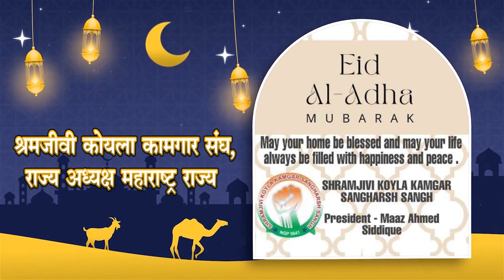जलापूर्ति,नगर सेवको का आरोप, आयुक्त का खंडन..नितिन गडकरी को मिली धमकी..हजारों की चोरी करने वाले गिर.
[28/06, 4:03 pm] Sunil Office: *नितिन गडकरी को धमकी देने वाले पर होगी चार्जशीट दर्ज*

 केंद्रीय मंत्री नितिन गडकरी को धमकी देने वाले जयेश कांता उर्फ जयेश पुजारी के खिलाफ धमकी मामले में नागपुर पुलिस ने 2 एफआईआर दर्ज की है , एफआईआर के 90 दिन बीत जाने के बाद भी नागपुर पुलिस ने अभी तक चार्जशीट फाइल नहीं की जिसके बाद कोर्ट की इजाजत के बाद अब नागपुर पुलिस 15 अगस्त से पहले जयेश पुजारी के खिलाफ चार्जशीट फाइल करेगी,नागपुर पुलिस ने पुजारी के खिलाफ यूएपीए के तहत मामला दर्ज किया है साथी एनआईए की टीम भी पुजारी को हिरासत में लेकर जांच कर रही है ।

हैरान कर देने वाली बात तो यह है की केंद्रीय मंत्री नितिन गडकरी को जयेश पुजारी ने कर्नाटक की बेलगाम जेल से दो बार फोन कर धमकी दी थी, एक बार 100 करोड़ तो दूसरी बार 10 करोड की डिमांड भी की थी, जिसके बाद नागपुर पुलिस ने नितिन गडकरी की शिकायत पर जयेश पुजारी के खिलाफ मामला दर्ज कर कर्नाटक की बेलगाम जेल से उसे ट्रांजिट रिमांड पर नागपुर लाया था, इसके बाद यह पूरा मामला एनआईए को सौंप दिया गया है ।
[28/06, 5:00 pm] Sunil Office: *हजारों की चोरी करने वाले तीन चोर आए पुलिस के हत्थे*

पुलिस थाना रामनगर में 25 जून को शिकायतकर्ता मनीष रिधुरकर ने पुलिस को शिकायत दी कि 14 जून को रात 10:00 बजे के दरमियान जब वह अपने परिवार के साथ ठाणे में अपनी बहन के यहां गए थे, तभी किसी अज्ञात व्यक्ति ने घर का ताला तोड़ कर  10 ग्राम वजनी मंगलसूत्र, सोने की चेन, 2.5 ग्राम सोने की बालियां, 1 ग्राम सोने का लॉकेट, कैनन का कैमेरा आदि चोरी कर ली गई है। जिसकी एफआईआर पुलिस ने दर्ज कर ली।  तत्पश्चात  पुलिस ने अथक प्रयास से आरोपियों को गिरफ्तार करके 65 हजार का मुद्देमाल जप्त कर लिया है। पूरे मामले की जानकारी पुलिस ने दी है, आइए जानते है उन्होंने क्या कहा.
[28/06, 5:36 pm] Sunil Office: *जलापूर्ति योजना में भ्रष्ट्राचार: पूर्व नगर सेवको का आरोप, आयुक्त का खंडन*

भाजपा को छोड़कर सभी दलों के पूर्व नगरसेवकों ने आरोप लगाया है कि चंद्रपुर नगर निगम के भ्रष्ट अधिकारियों ने एक पसंदीदा ठेकेदार के लाभ के लिए अप्रत्यक्ष रूप से जल आपूर्ति कार्य का निजीकरण करने की साजिश रची है। पूर्व भाजपा पार्षदों ने अभी तक इस मामले पर अपनी स्थिति की घोषणा नहीं की है। लेकिन सभी पार्टियों के पूर्व पार्षदों ने आज प्रेस कॉन्फ्रेंस कर जलापूर्ति ठेके को लेकर सनसनीखेज खुलासा किया. पूर्व नगरसेवक पप्पू देशमुख ने आरोप लगाया कि नगर निगम जलापूर्ति के एक ही काम के लिए एक ही समय में 3-3 ठेके दे रहा है.